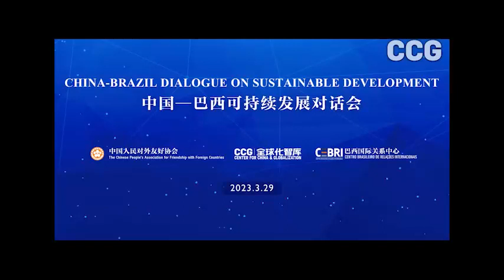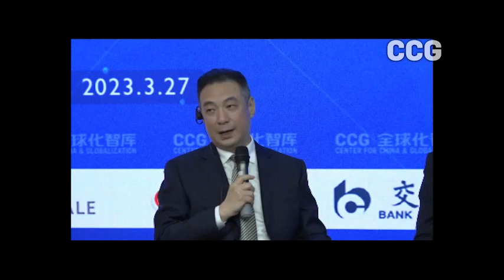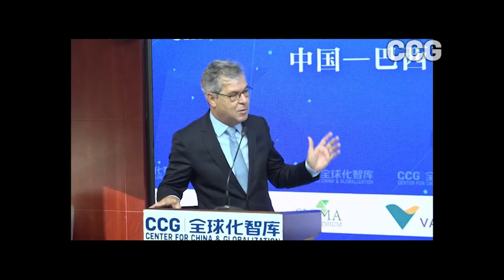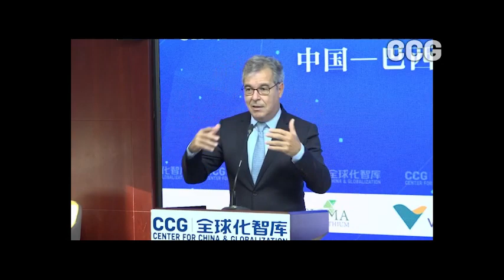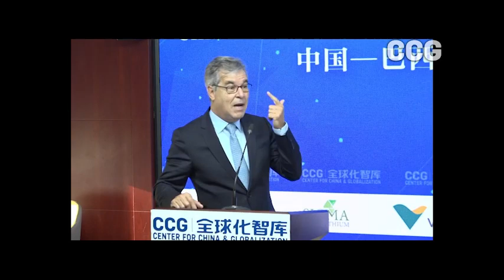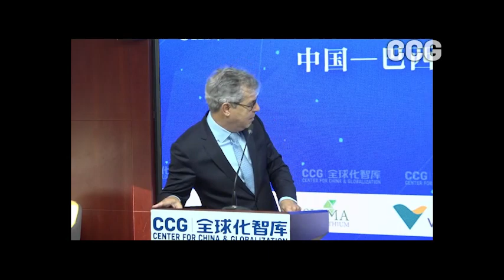China-Brazil Dialogue on Sustainable Development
The current global issues of climate change have become the focus of the world's attention. As the extraction and use of traditional energy sources are increasingly restricted, low-carbon transformation and the use of clean energy and resources have become an important trend in global enterprise development. China and Brazil, as two developing countries highly concerned about sustainable development and low-carbon environmental protection, can benefit from exchange and cooperation between their enterprises and think tanks. This is of great significance in actively promoting emissions reduction and low-carbon transformation practices.

To promote practical exchange and communication of low-carbon transformation between Chinese and Brazilian enterprises and think tanks, improve energy efficiency, and mitigate the harm of climate change to human survival and the environment, the Center for China and Globalization (CCG) held the "China-Brazil Dialogue on Sustainable Development" in Beijing on March 27, 2023.

Invited guests include Carlos Fávaro, Minister of Agriculture and Livestock of Brazil, Adriana Erthal Abdenur, Special Advisor for International Relations of the Presidency of Brazil, and representatives of well-known enterprises and expert scholars from China and Brazil.

They exchanged ideas on topics such as transition to a low-carbon economy and the contribution of businesses, solutions for sustainable development and the energy transition, and share best practices in related policies and plans to help create huge opportunities for achieving the 2030 sustainable development agenda.